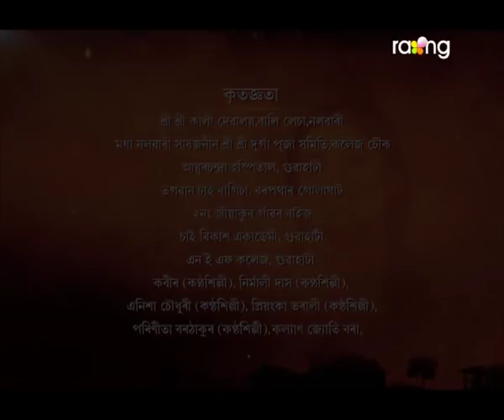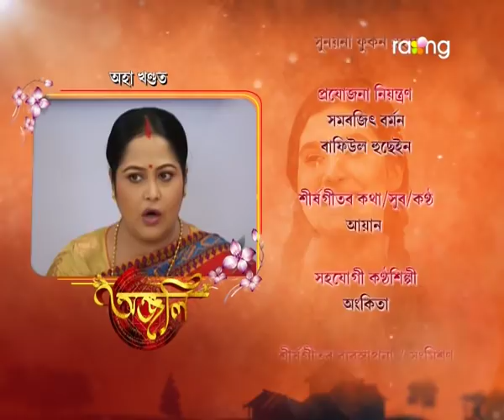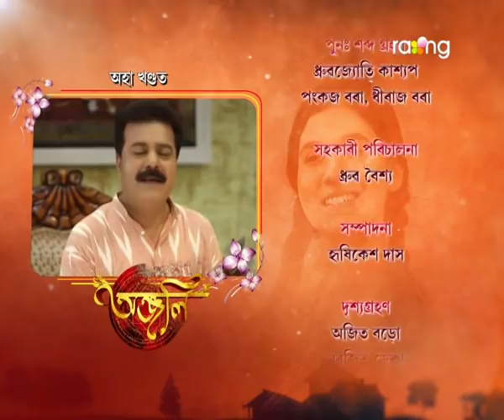Anjali - অঞ্জলি | 19th Aug 2021| Episode No 34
মল্লিকাৰ কথামতে অঞ্জলিয়ে সন্তানটো নষ্ট কৰিব নেকি?

The human spirit is the ability to face the uncertainty of the future with curiosity and optimism. It's believed that problems can be solved, differences resolved. A type of confidence and it's fragile which can be immaculate by fear and superstitions... A story to conquer over superstitious belief and faith through a new generation will not only change the mentality of the viewers but also will give a message to the public that spirituality and superstitions exist only if we ourselves indulge in that.